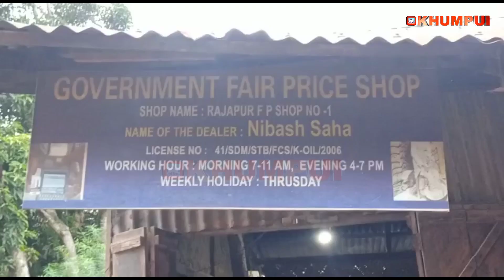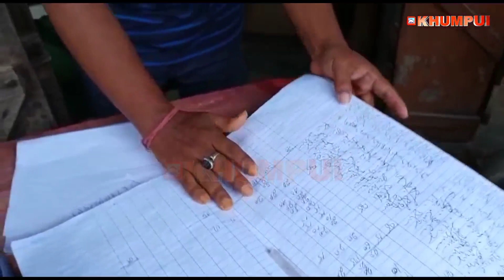Ration shop o plastic ni mairum manu hwnwi kok silchakha amchai ni lukurok || Santir bazar, Rajapur